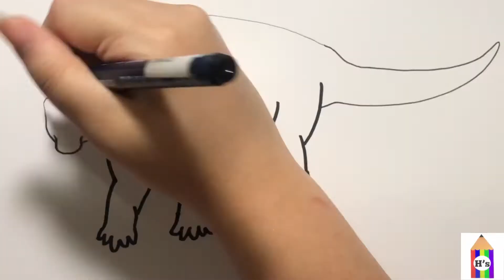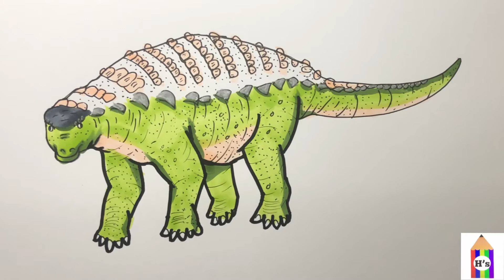How to Draw Nodosaurus Dinosaurus from Jurassic World Camp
Hello! I hope u enjoy the video and please give this a thumbs up 👍 We will subscribe to u if u subscribe to us too & don’t forget to comment that u have! Thank u 💖